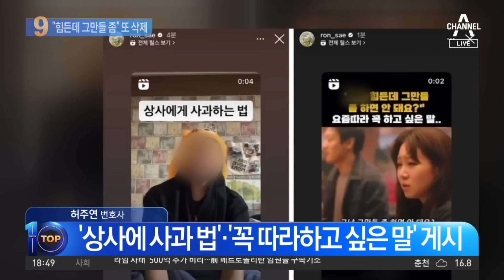“힘든데 그만들 좀”…SNS 또 삭제한 김새론 | 뉴스TOP 10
“힘든데 그만들 좀”…SNS 또 삭제한 김새론

김새론 연극 복귀 무산 후 또 SNS 게시 후 삭제
김새론 복귀 무산…연극 '동치미' 결국 하차
'김새론 복귀' 무산에 김수현에 해명 요구, 왜

〈평일〉
08시 00분 라디오쇼 정치시그널 (유튜브 라이브)
08시 50분 김진의 돌직구 쇼
10시 20분 김진의 더라방 (유튜브 라이브)
12시 00분 뉴스A 라이브
15시 50분 강력한 4팀
17시 20분 뉴스TOP10
19시 00분 뉴스A

〈주말〉
12시 00분 토요랭킹쇼·뉴스A 라이브
17시 40분 뉴스TOP10
19시 00분 뉴스A